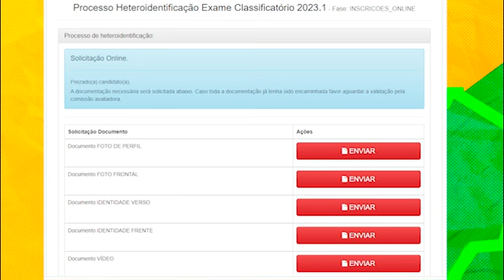Processo de Heteroidentificação do Exame Classificatório 2023.1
Confira orientações para os candidatos que vão concorrer às vagas por cotas raciais do Exame Classificatório 2023.1 do Instituto Federal do Piauí.